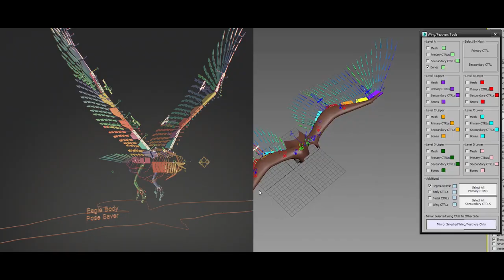Huawei Mate 20 - Marmots (Making Of)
Making of the full CG Huawei p20 commercial.

CREDITS:

Product Client: Huawei
Product: Mate 20 Pro
Agency: ISOBAR Beijing
Production House: Beijing Woofly Production Co. ltd.
Director: Zhang Da Peng
VFX House: The Post Bangkok

Producers:
- Sahattaya Chantanop
3d Artists:
- Babak Tehrani
- Natthakit Sarunsikarin
- Pirttirojthavorn Piyapong
- Yai Yai
- Chanon Adisakkitti
Compositors:
- Tor Tor
- Ekachai Indon